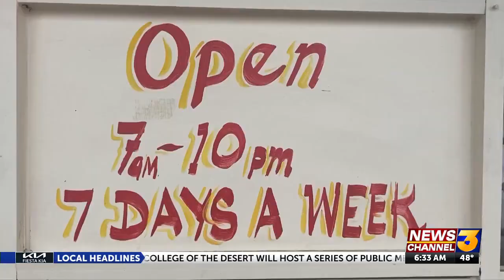Gene Autry, Vista Chino & N. Indian Canyon Drive closed through Whitewater Wash